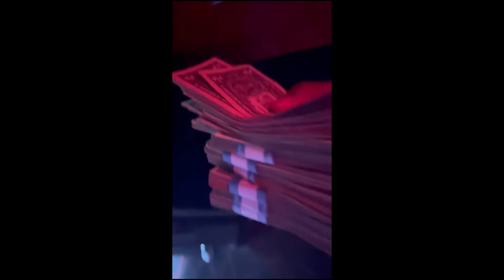Back In Miami Preview With Akademiks, AnnoyingTV, & Fresh